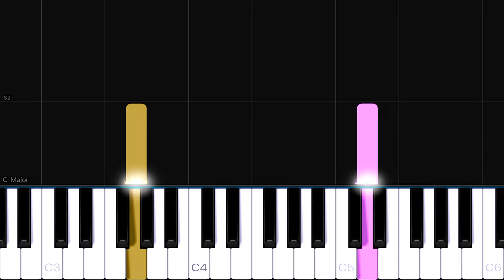Dasha - Austin | EASY Piano Tutorial